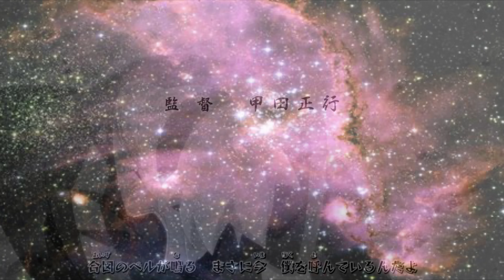“Cold Inside” put to Naruto/Boruto clips (censored)